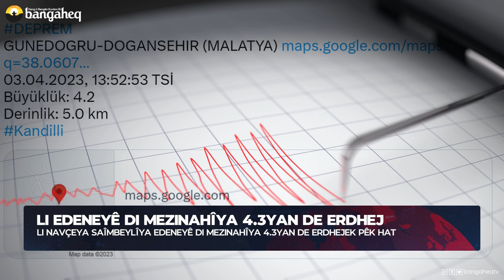Xeberên Rojê - 03.04.2023